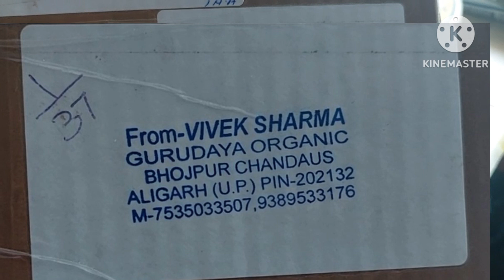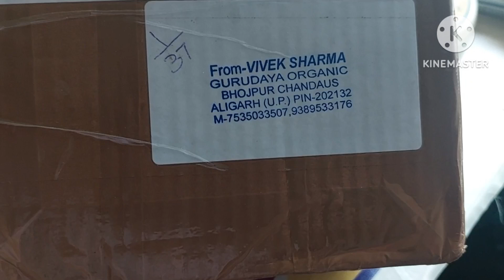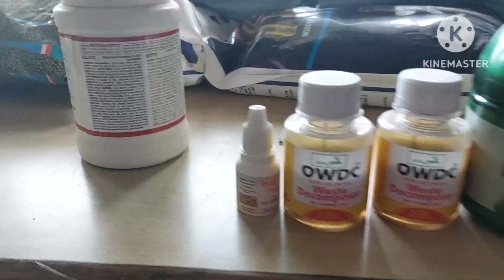Asli Waste Decomposer kha se mangaye ।। organic farming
नमस्कार किसान भाइयों आज इस वीडियो में हम आपको बताएंगे कि असली वेस्ट डी कंपोजर का कहां से मंगाए